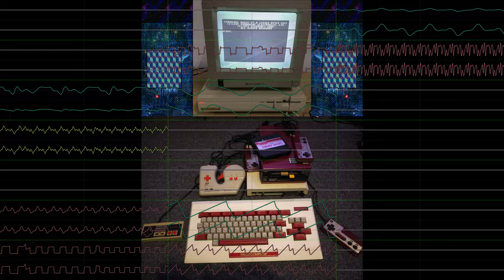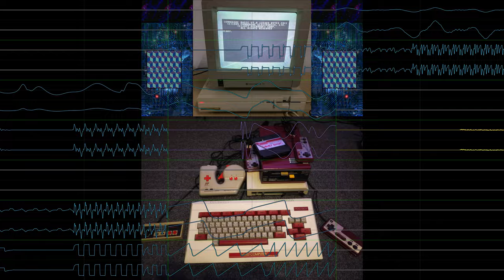"JBCommodore" (A "Jummbox" SoundFont cover of DoricDream's "FamiCommodore") [Fixed w/ Pitch Colors]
Description is WIP

This is a fixed version of my Jummbox SF2 FamiCommodore cover. It uses my Jummbox Soundfont with my SC-88Pro MIDI of the song derived from wackypack/ledinred with some patch inspiration from a friend of theirs and mine. To make this 4096x2304p56 oscview, I used OpenMPT and nyanpasu64's corrscope with CRF1 and pitch colors, 192kHz 64bit float stereo channel audio and 96kHz 64bit float quad master audio with effects and Padded Cell reverb. I used Advanced Options in OpenMPT to turn on 1/256ths quantization, and MIDI import options were set to 16 ticks per row and 1024 pattern size to make detail be preserved the most.

MIDI pack (wet is reverb+chorus+CC94, for BassMIDI use, Damp is Reverb+Chorus [for hardware], and dry is no effects)